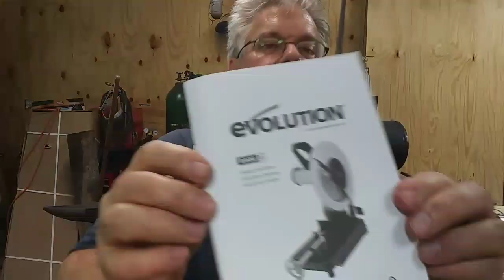Evolution 14 inch Chop Saw Unboxing and Use. Gifts from my family.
My daughters bought me a "Diablo Cermet 2" 14 inch chop saw blade  for Father's Day. Then they came out and gave me a 3 month early Birthday Gift of the Evolution 14 Inch Chop Saw.   This will make cutting tubing and angle iron so much easier and also easier to cut angles.

Evolution Power Tools Rage2 14 in. Multi-Purpose Chop Saw